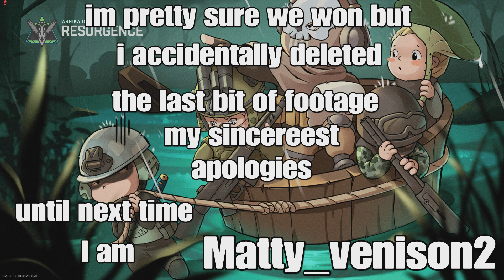Warzone gone wrong gone s!/&))@ never guess what happens at 7:35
@7:35 got a little messed up with music my bad